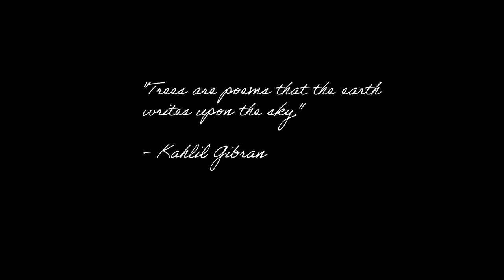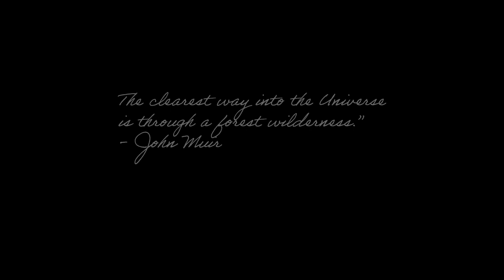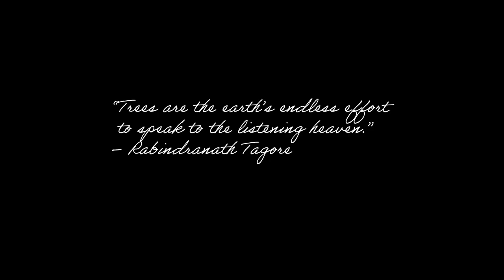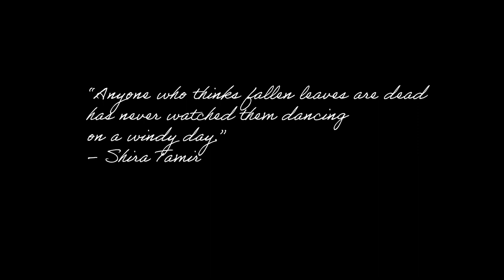Trees....Photographs by Martin Ross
A Collection of Photographs of Trees